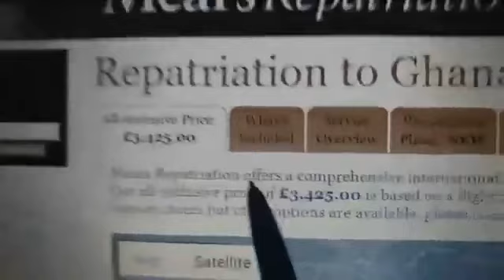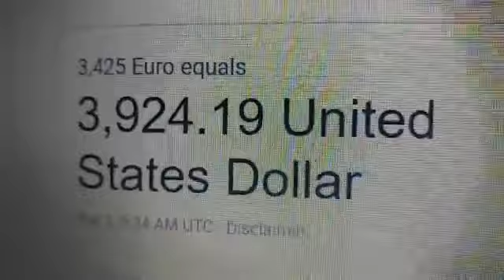I am ready to pay $21,000 for Anokye Supremo's c0rpse to be brought to Ghana